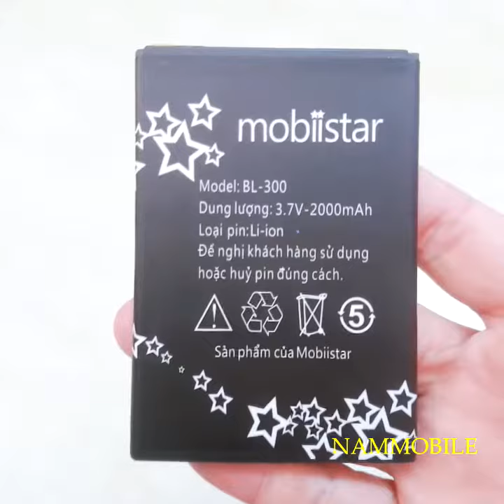Pin Mobiistar YUNA ZUMBO BL 300 2000mAh zin chính hãng